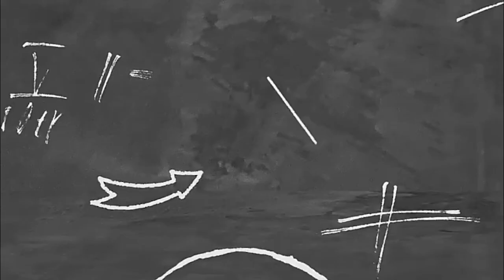Czettele Győző hidegterápia specialistával beszélgettünk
Czettele Győző hidegterápia specialistával beszélgettünk arról, hogy mi is a hidegterápia, honnan ered, milyen jótékony hatásai van azokra akik ezt gyakorolják.

Amennyiben szeretnéd kipróbálni a hidegterápia áldásos hatásait akkor itt egy remek alkalom a nemsokára induló tábor!

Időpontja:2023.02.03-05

További információkat itt érhettek el:
Hidegvíz törzs